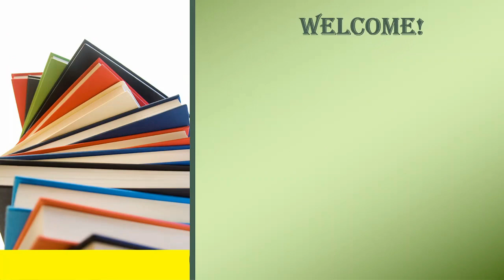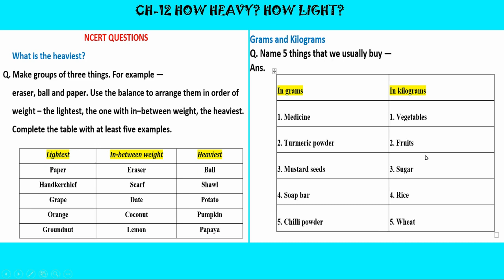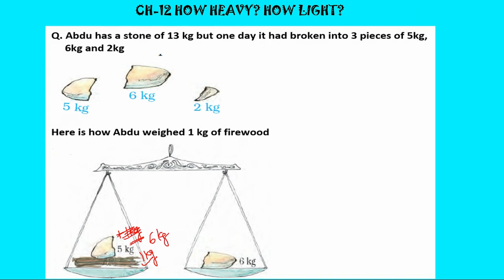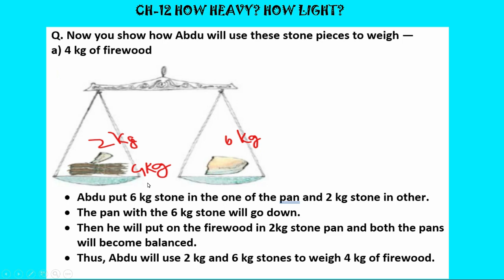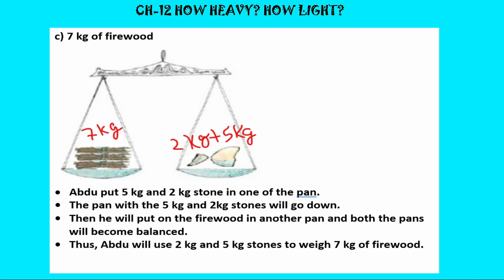CH-12 HOW HEAVY? HOW LIGHT? CLASS 4 MATHS || NCERT QUESTIONS CLASS 4 MATHS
CH-12 HOW HEAVY? HOW LIGHT? CLASS 4 MATHS || SUM OF WEIGHTS AND COMPARING WEIGHTS CLASS 4 MATHS-

CH-12 HOW HEAVY? HOW LIGHT? CLASS 4 MATHS || HEAVY AND LIGHT OBJECTS AND TYPES OF BALANCES CLASS 4-

CH-12 HOW HEAVY? HOW LIGHT? CLASS 4 MATHS || ADDITION AND SUBTRACTION OF WEIGHTS CLASS 4 MATHS-